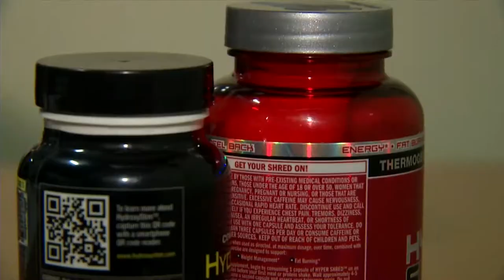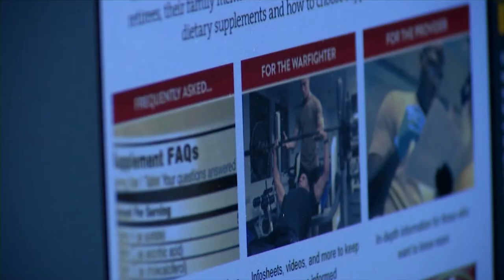MilitaryPTFitness.com - Air Force Report: Supplement Safety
- Supplements can help or harm your health depending on how many or which ones you take. Senior Airman Breanne Biggie has some tips on supplement use in the military. Also available in high definition